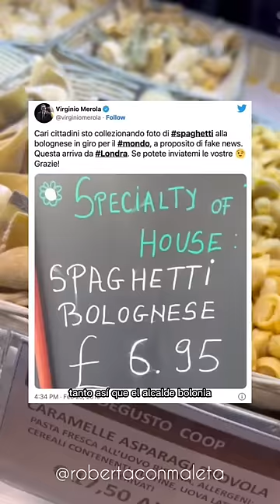La pasta boloñesa NO existe🚫😱🍝